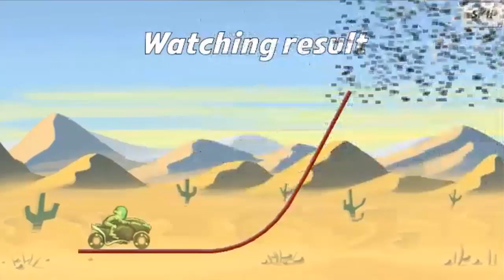400.000 MULTIPLAYER WINS 🏆| BIKE RACE WORLD RECORD by Patrice Richardeau (Reupload)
An incredible WORLD RECORD! 400k Multiplayer WINS! ENJOY :D
Had to upload the video again, because of an editor mistake.

★ FACEBOOK GROUPS & PAGE ★

★ SOCIAL ★

★ MUSIC ★

★ SUPPORT ME ★